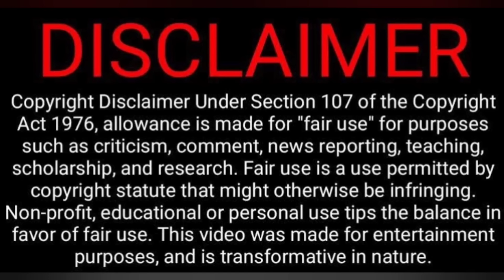A Feel Good Video - Made Me Happy Video Reaction😁😂😇🥰| Empty Hand | Tamil Couple